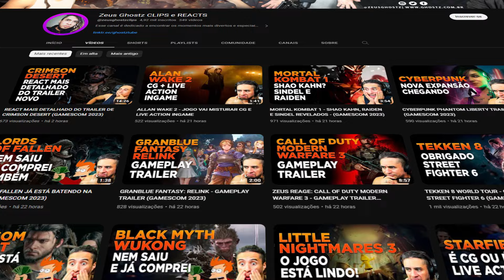COM PING BAIXO É MUITO MELHOR - NARAKA: BLADEPOINT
Jogadas incríveis de um jogador incrível em Naraka: BladePoint, ou quase isso.

Endereço: Caixa Postal 841 - CEP: 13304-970